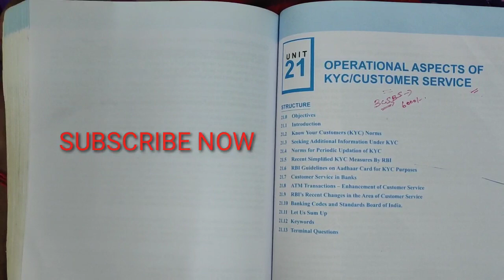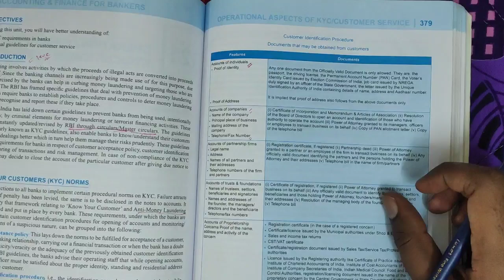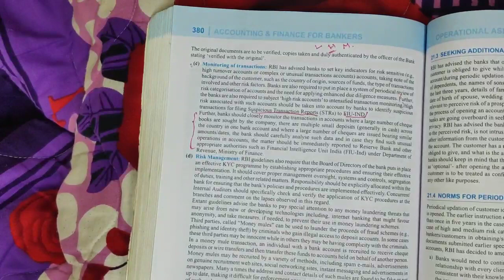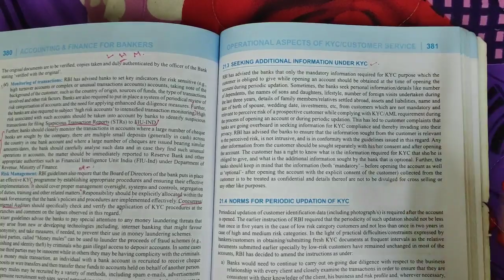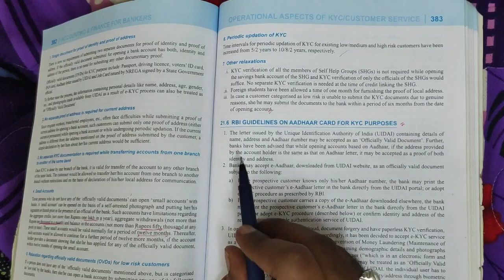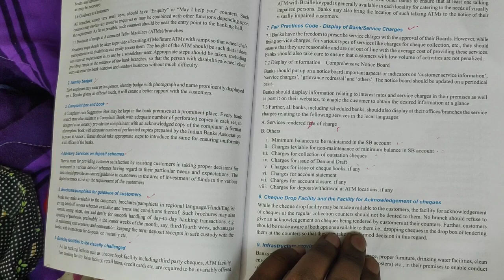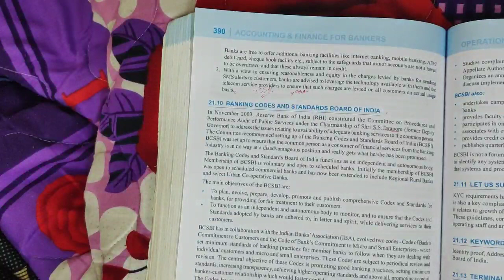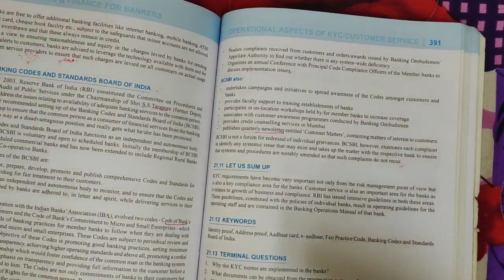JAIIB MODULE- D UNIT-21 |KYC / CUSTOMER SERVICE| JAIIB IN TAMIL | CAIIB IN TAMIL| STUDY ICON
STUDY ICON
studyicon
study icon